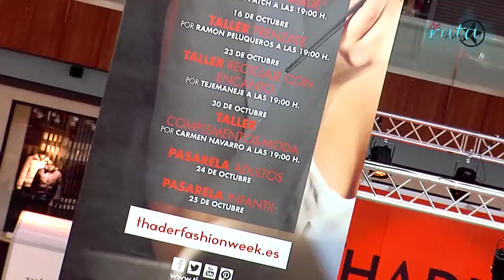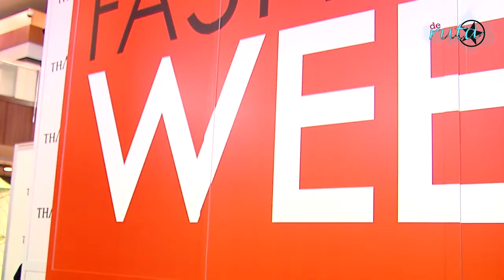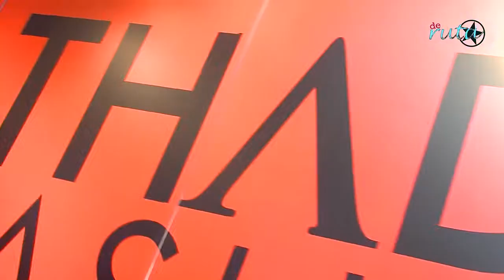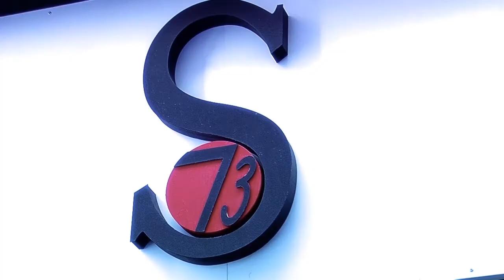Thader Fashion Week niños 2014 de Ruta